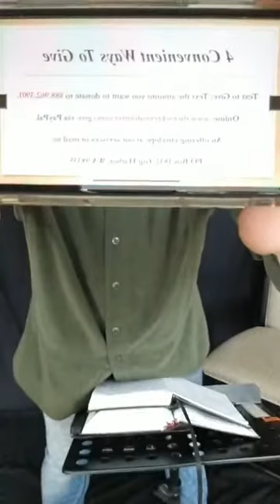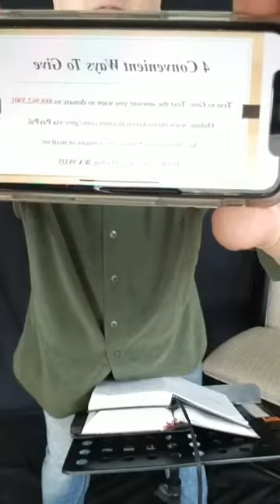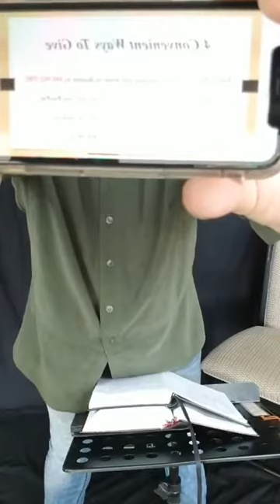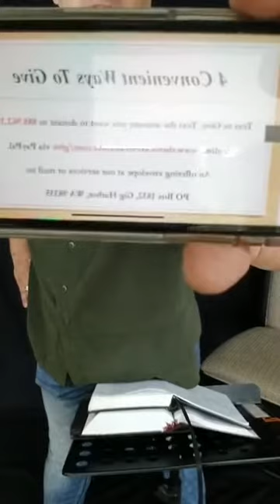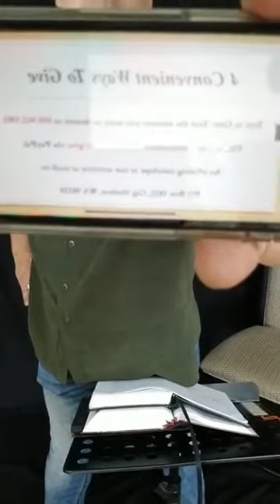April 7, 2020